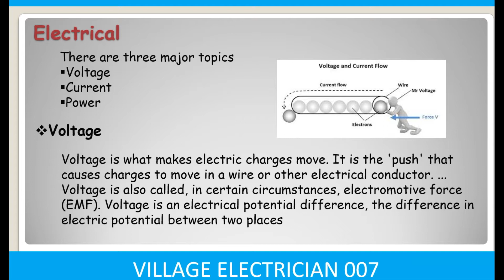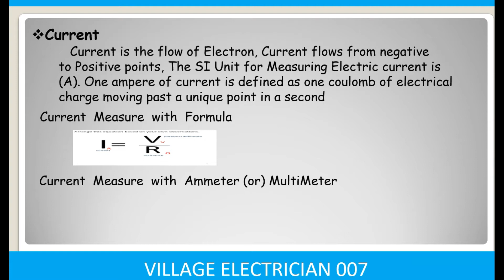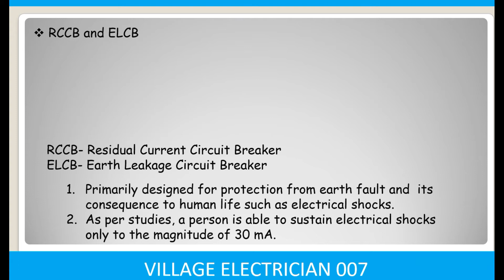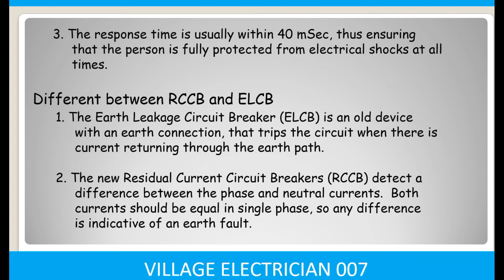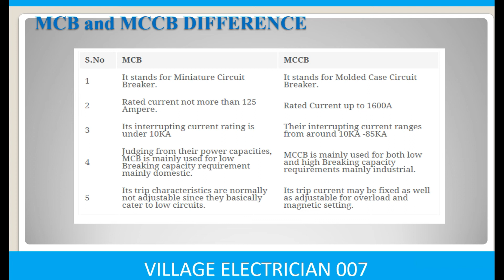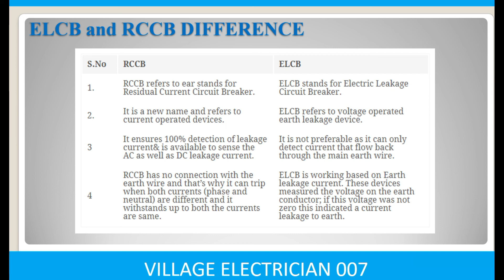Electrical basic, voltage, power&current...etc. electrical formula, RCCB AND ELCB difference.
what is voltage? what is power? purpose of fuse and MCB , electrical theory, electrical ppt, what is mean by current? what is 3phase suppy?